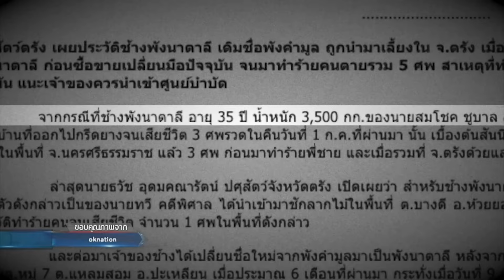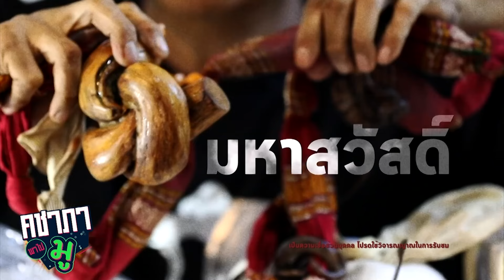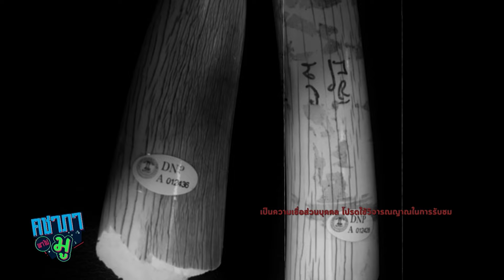คชาภาพาไปมู EP48 [1/4] ปาฏิหาริย์เครื่องรางช้าง ปัดเป่าอุปสรรคชีวิต | AtimeOnline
พาไปรู้จักกับเรื่องราวและปาฏิหาริย์เกี่ยวกับช้าง พร้อมล้วงลึกถึงการมูที่เกี่ยวข้องกับช้าง เพราะเชื่อว่าพุทธคุณของงาช้าง จะช่วยกำจัดมนต์ดำ คุณไสย์ ปัดเป่าสิ่งไม่ดีออกจากชีวิตได้ สายมูห้ามพลาด

📌 ติดตามรายการคชาภาพาไปมู ทุกวันเสาร์ 5  โมงเย็น ทางไทยรัฐทีวีช่อง 32
และดูย้อนหลังแบบเต็มๆได้ทาง Youtube Atime